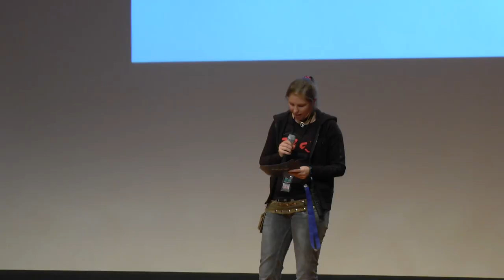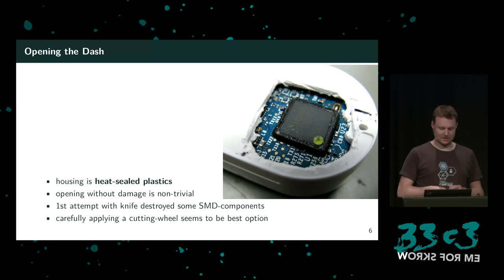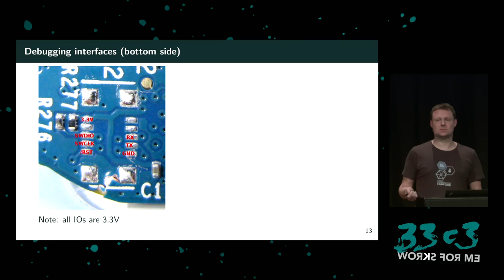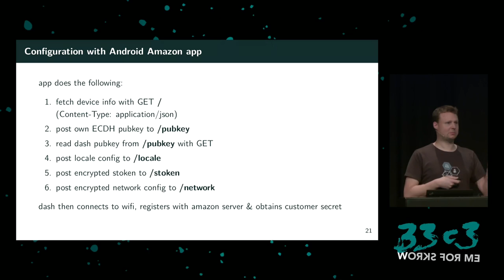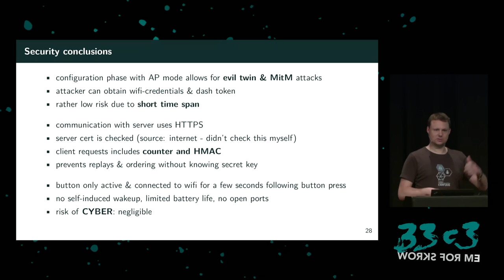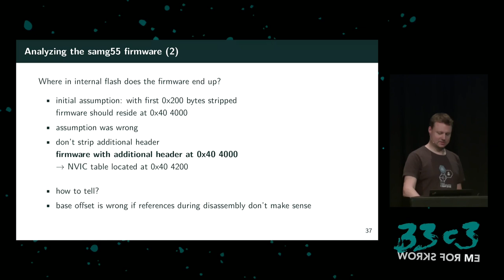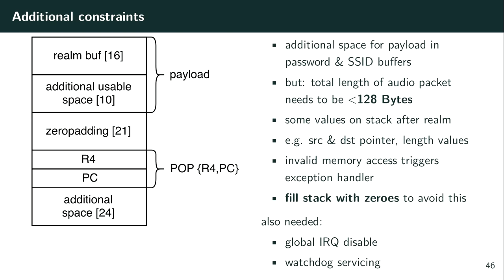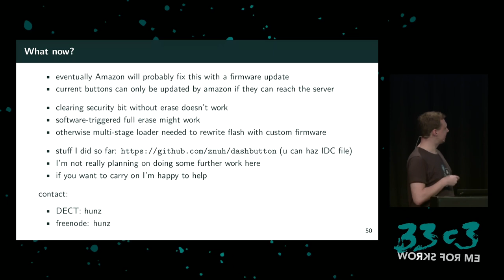Shining some light on the Amazon Dash button (33c3)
This talk will explore the hard- and software of the Amazon Dash button.

['hunz']